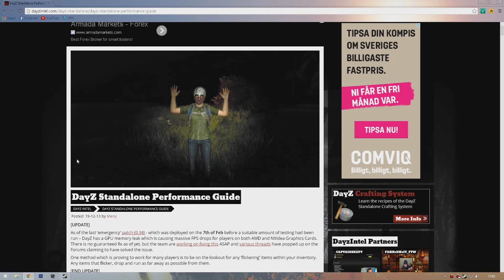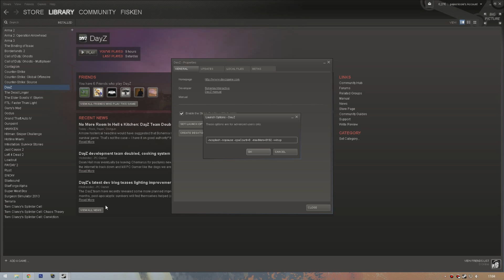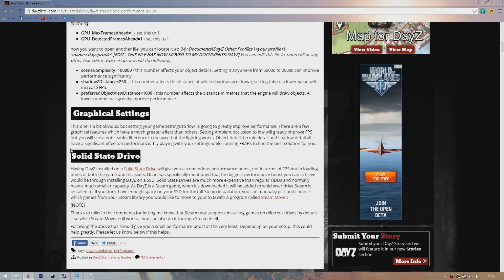DayZ Standalone Lag Fix